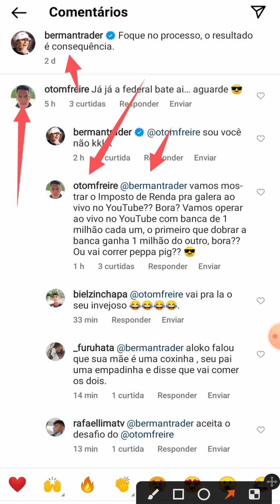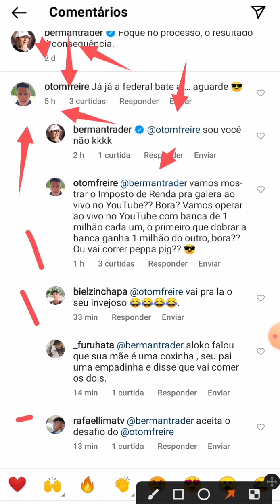TOM FREIRE e sua RIVALIDADE com BERMAN TRADER | o que aconteceu?⚠️